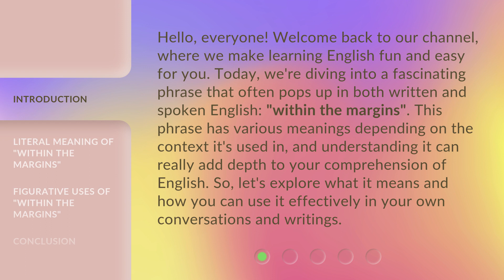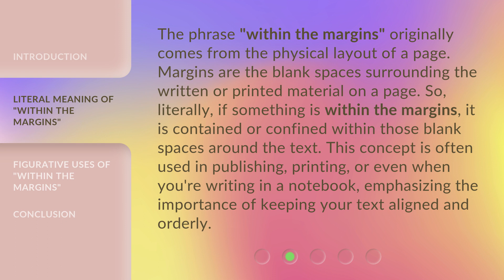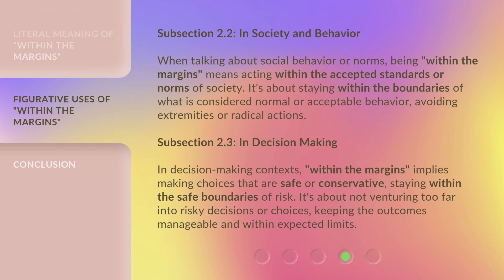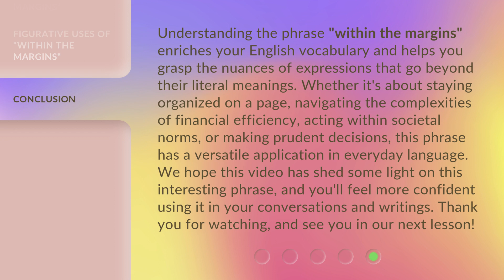Understanding "Within the Margins"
Unveiling the Depths: Understanding 'Within the Margins' • Embark on a journey of discovery as we delve into the intricate layers of meaning within the thought-provoking masterpiece 'Within the Margins.' Gain insights into the artist's intentions, explore the nuances of societal boundaries, and unlock the hidden messages that lie beneath the surface. Join us as we unravel the enigmatic beauty of this captivating artwork.

00:00 • Introduction - Understanding "Within the Margins"
00:40 • Literal Meaning of "Within the Margins"
01:14 • Figurative Uses of "Within the Margins"